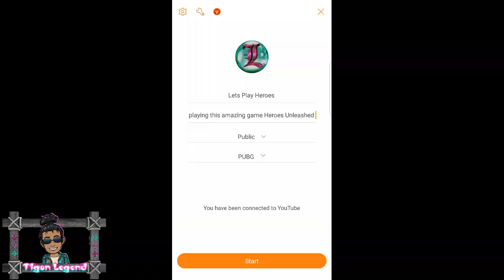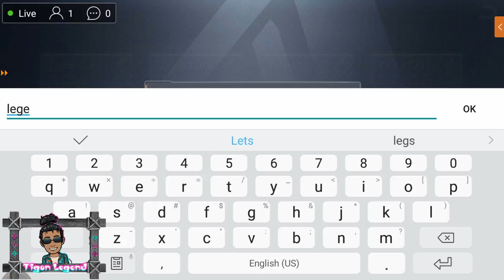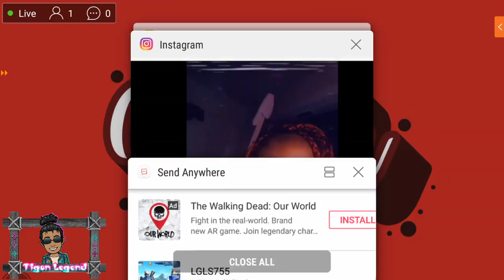Lets Play Heroes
playing this amazing game Heroes Unleashed